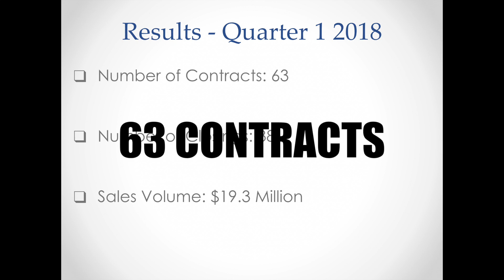The Seth Brothers: Quarter 1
63 contracts, 38 closings and $19.3M in sales volume - This is what The Seth Brothers Team accomplished in the first quarter of 2018.